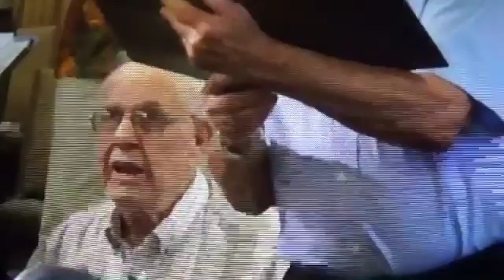Ken Schuhmacher & The Village Mens Choir